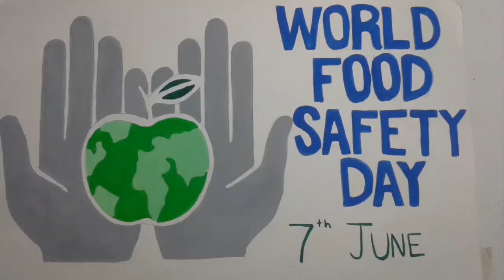World Food Safety Day | How To Make Poster On World Food Safety Day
Learn how to make poster on World Food Safety Day, its very easy & takes just few time to make.

materials:
* drawing paper
* poster color
* pencil
* brushpen
* brush